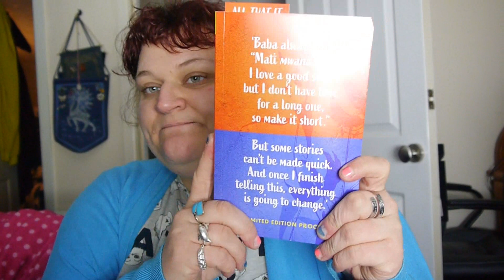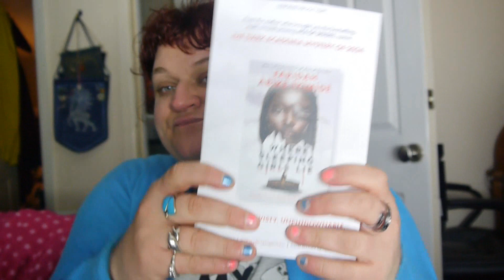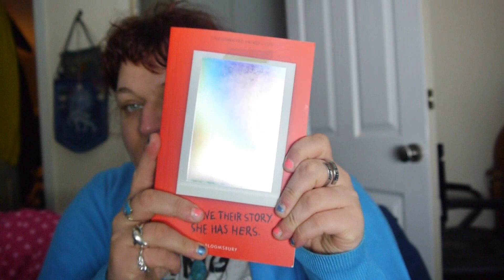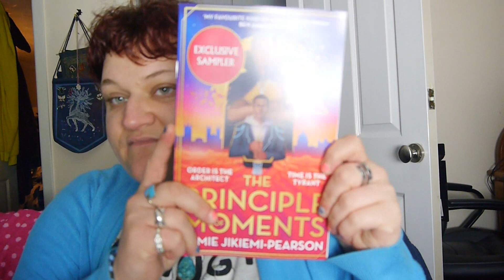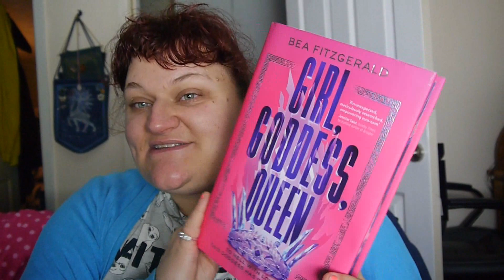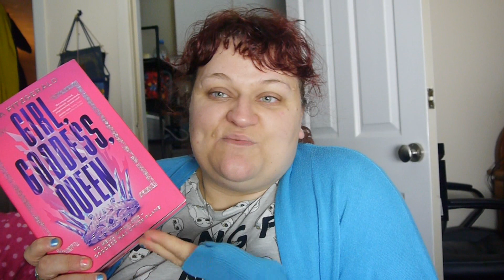Books I Won at YALC | 2023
Reading by Candlelight Book Club!